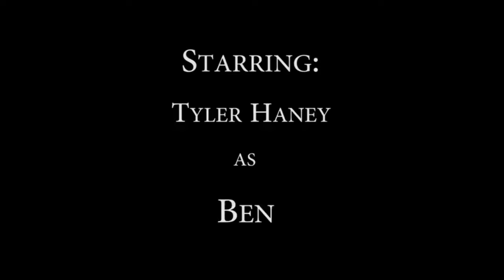The Translator - Tarjimon [English subs] Qisqa metrajli komediya | Inglizcha-o'zbekcha subtitrli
Agar o'smir qiz yaxshi ko'rgan yigiti va chiroyli fransuz qiz o'rtasida tarjimon bo'lganida, rashk ustida nima qilishi mumkin? Ko'p narsa :)

Filmni ingliz tilida tomosha qiling va undagi inglicha-o'zbekcha subtitrlar orqali ingliz tilidagi filmni to'liq tushungan holda, uni o'rganing!

Agar ingliz tilidagi ushbu qisqa metrajli filmning tarjimasi ma'qul kelgan bo'lsa, kanalga obuna bo'ling va albatta like bosing, zero yuqoridagi kabi tarjima videolar ko'payadi.

Agar tarjima video ma'qul kelmagan bo'lsa, dislike bosishni ham unutmang, zero bunday videolar keyin boshqa bo'lmaydi.